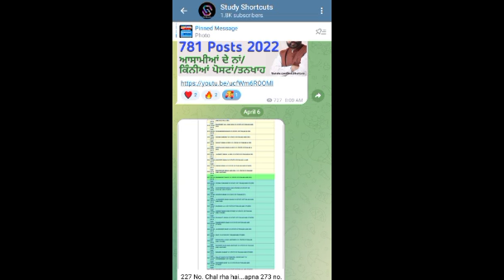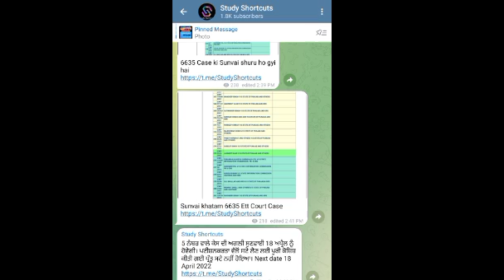6635 Ett Court Case Update Extra marks Merit Change? Stay ਮਿਲੀ? 2364 Ett Supreme Court Case Update